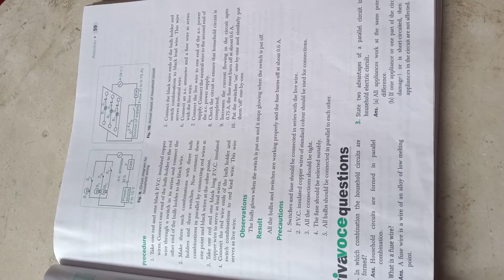To assemble household circuit comprising three bulbs &(on/off)switches,fuse and power.Experiment 3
Activity No.3  To assemble a household circuit
                        comprising of three bulbs, three (on-off ) switches, a fuse and a power source.

all the activities and experiments of physics are given in my channel